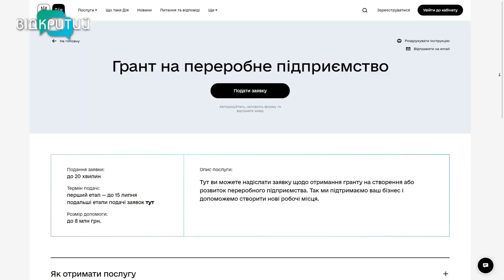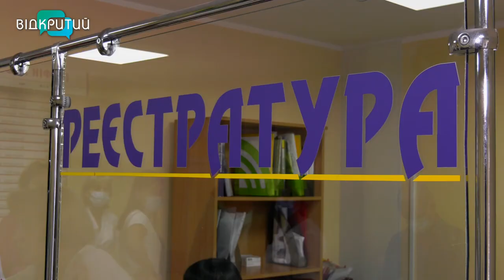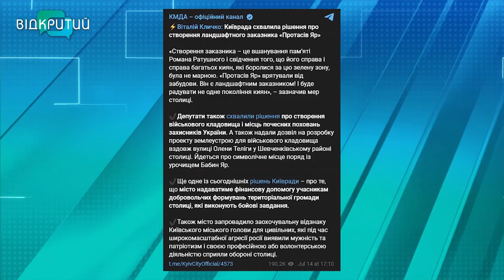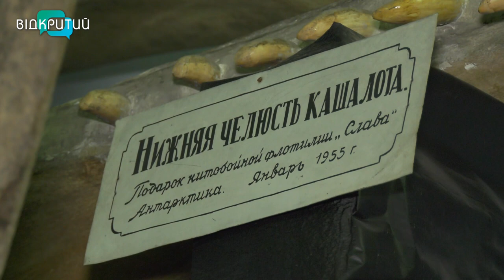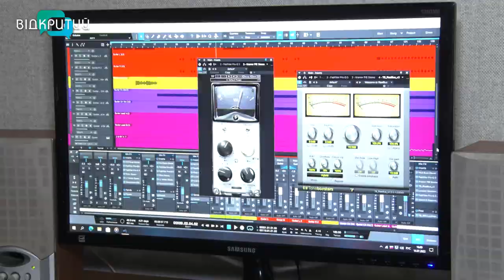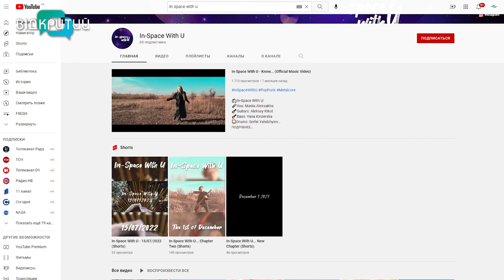Новини OPEN NEWS від 15 липня 2022 року 20:15